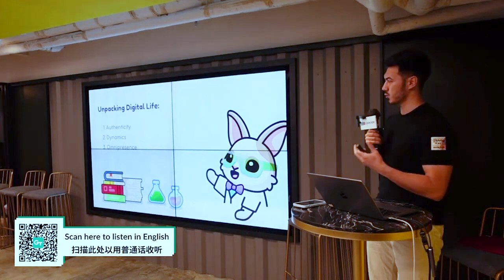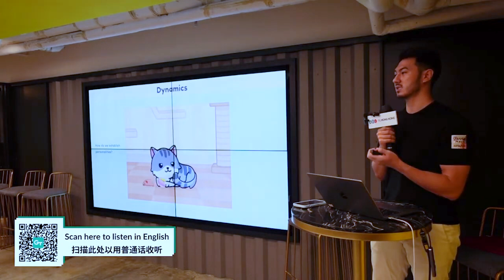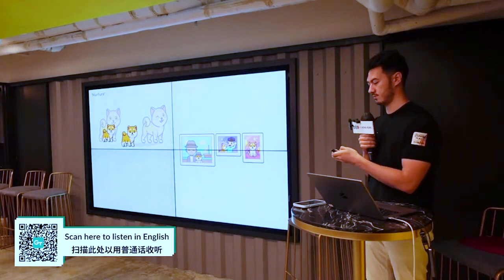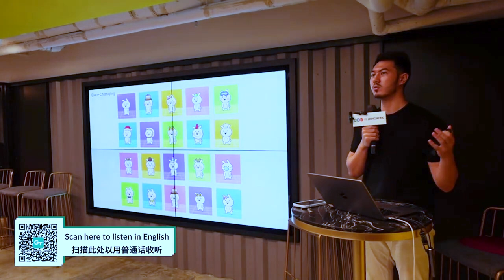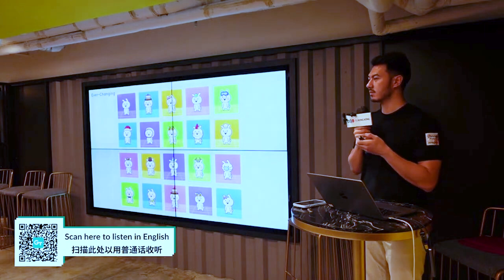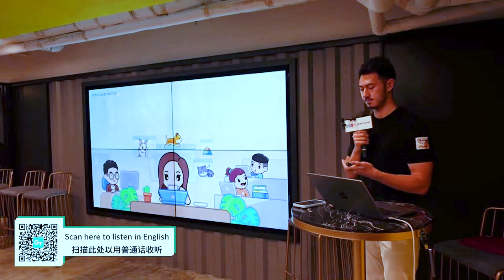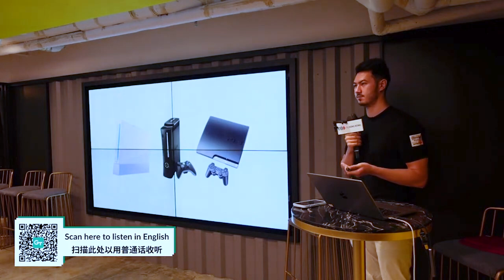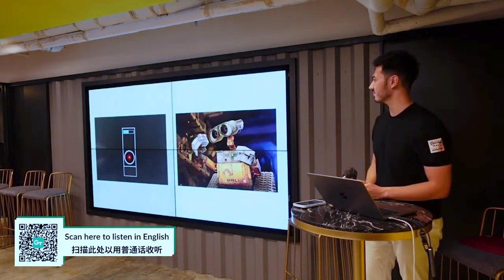The DNA of Digital Life: Blockchain, AI, and the Future of Online Interactions | FIL Hong Kong 2024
Join Max as he dissects the genetic makeup of digital life in the modern era, highlighting the pivotal roles of blockchain and AI. This discussion will cover the transformative impact these technologies have on how we interact, connect, and form bonds in the digital realm, paving the way for a future filled with intelligent, empathetic digital beings that enhance every aspect of our online lives.